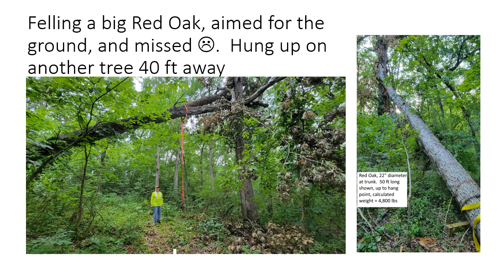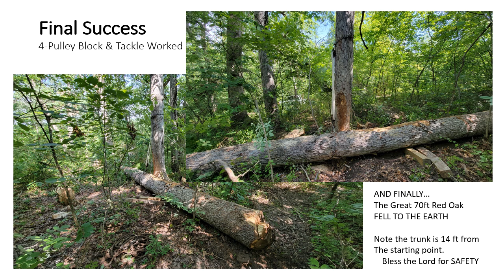Red Oak Tree Felling - Final Success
Big Red Oak 70ft tall, cut down, but hung up in nearby tree.